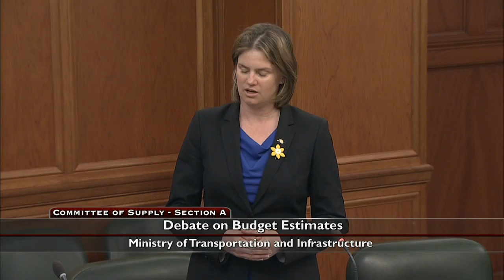MLA Rice asks Ministry of Transportation about parking at BC Ferries in Skidegate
In Skidegate, BC Ferries customers are having to park their cars on the highway in dangerous places, while a BC Ferries gated compound sits nearly empty for the majority of the year.

MLA Rice asks the Minister of Transportation why BC Ferries continues to disallow patrons to park in the compound.